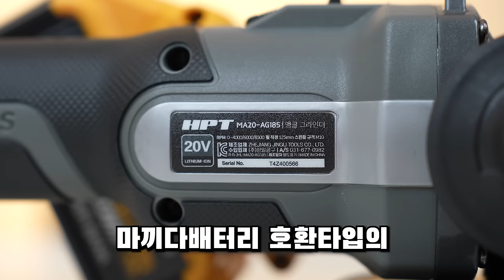세상에서 가장 안전한 그라인더출시?!이제,초보자분들도 다칠일이 없습니다, 킥백컨트롤러가 있으니깐요!충전그라인더추천 KICKBACK#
구매링크
HPT 20V 충전 그라인더 베어툴 DW20-AG185PRO 디월트
HPT 20V 충전 그라인더 베어툴 MA20-AG185PRO 마끼다

드디어 HPT에서 제대로 일을낸것같습니다

6만원대의금액대에,

초보자분들께서 사용하셔도 정말안전한

그라인더가 출시를했다고해서

직접한번사용해보았습니다,

킥백컨트롤러덕분에 그라인더작업시

튀거나 끼이거나 그라인더를 놓치더라도

기계가알아서 전원을 차단시켜주는모습이

인상깊었는데요,

진짜 이정도면 현존가장 완벽한 그라인더가 아닌가

라는생각이들었습니다^^

평소에 좀괜찮은 그라인더를 찾으시던

분들께 오늘영상이 조금이나마

도움이되었음좋겠습니다